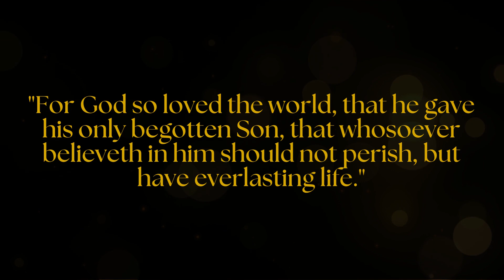John 3:16 in Hungarian János 3:16 magyar nyelv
John 3:16 For God so loved the world, that he gave his only begotten Son, that whosoever believeth in him should not perish, but have everlasting life. JÁNOS 3:16 Mert úgy szerette Isten e világot, hogy az õ egyszülött Fiát adta, hogy valaki hiszen õ benne, el ne vesszen, hanem örök élete legyen.